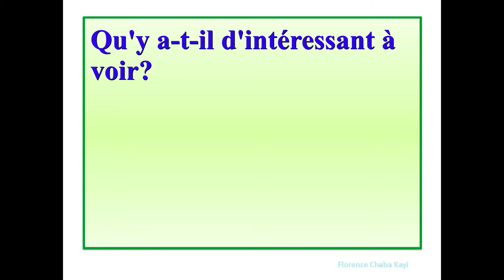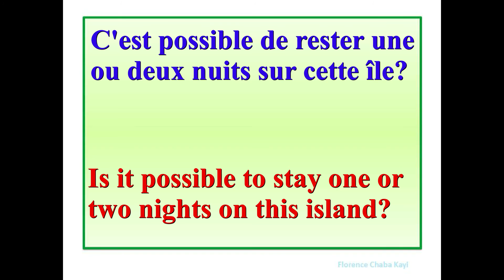*FRENCH - ANGLAIS* N.6 PHRASES UTILES - USEFUL SENTENCES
𝙁𝙡𝙤𝙧𝙚𝙣𝙘𝙚 𝘼𝙮𝙞𝙫𝙞𝙜𝙖𝙣
𝘾𝙤𝙖𝙘𝙝 𝙙'𝘼𝙣𝙜𝙡𝙖𝙞𝙨

Voici 3 phrases utiles en anglais.
Utilisez le bouton "pause" afin de bien répéter les phrases à voix haute pour une meilleure prononciation.

Phrases Utiles en Anglais:
- Hello, we would like to visit the area.
- Anything of interest to see?
- Is it possible to stay one or two nights on this island?

Here are 3 useful sentences in French.
Use the "pause" button to repeat after me and practice your pronounciation.

French Useful sentences:
- Bonjour, nous aimerions visiter la région.
- Qu'y a-t-il d'intéressant à voir?
- C'est possible de rester une ou deux nuits sur cette île?